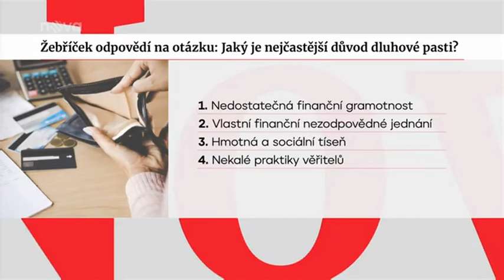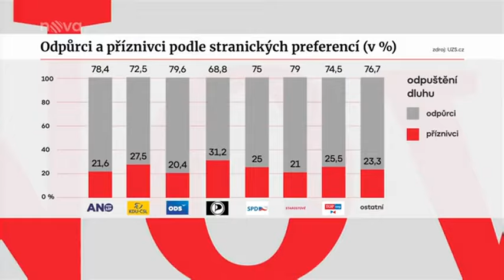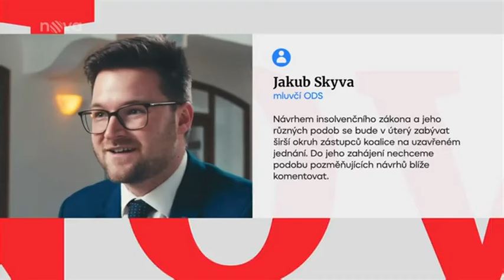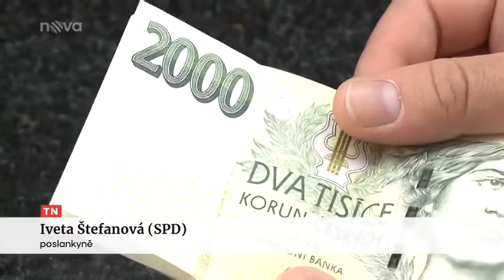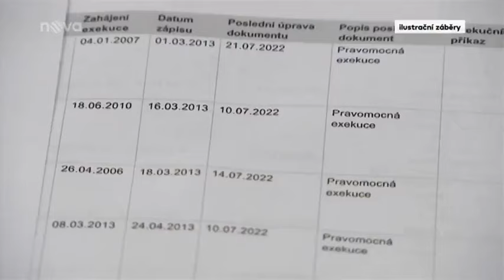TV Nova - novela insolvenčního zákona